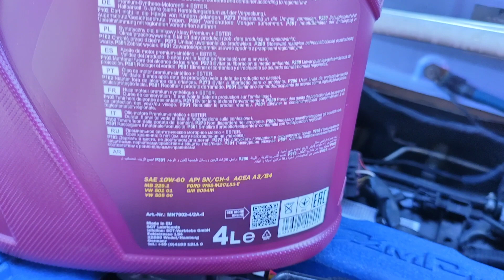PROTON PERSONA MANNOL RACING ESTER. PADU GENGGG....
BARU LALUI TOP OVERHAUL BERSAMA PISTON RING. HABIS TEMPOH MINYAK ENJIN LAMA 5000KM. TERUS TUKAR MINYAK FULLY SYNTHETIC DARI MANNOL RACING ESTER 10W 60.

BASE OIL GRED 4 ( PAO ) DENGAN ADUNAN SCT ESTER MEMANG BANYAK MEMBERI KELEBIHAN PADA ENJIN. 10W 60 ORANG KATA BERAT, IA TIDAK SEBERAT 20W 50.

KAKI KANJO, KAKI RACING, KAKI TEKAN, KAKI REMBAT, KAKI TURBO, KAKI NA, MODIFIED, ENJIN STANDART AMAT SESUAI UNTUK MENGGUNAKANNYA, TIDAK PERLU RISAU MINYAK ENJIN HILANG SELAIN DARI ENJIN STANDART.